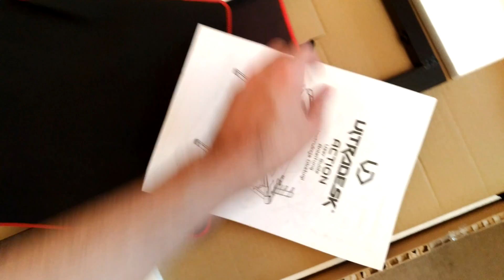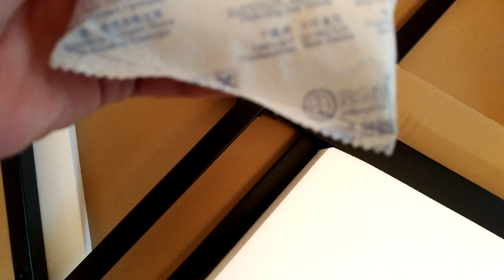BIROU DE GAMING?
PC:
Procesor: AMD Ryzen 7 1700 3GHz
Placa de baza: ASUS B350 PRIME PLUS
Video:ASUS GTX 1060 6Gb ROG Strix OC
Stocare:HDD 500Gb, SSHD 1TB, Samsung SSD 120Gb
RAM: 2x8Gb HyperX Predator 3200MGhz
Periferice:
Monitor 1: BenQ GL2450
Monitor 2: Samsung B2230
Mouse:Asus ROG Spatha
Tastatura:Asus Claymore Core
Casti:HyperX Cloud Alpha
Placa de captura: Razer Ripsaw
Camera Web: Logitech C920
Microfon: Audio-Technica USA AT2020 XLR cu interfata Focuserite Solo
Consola: PS3 si PS4